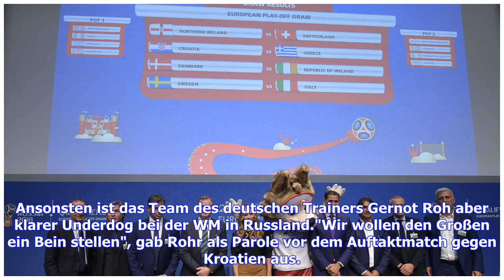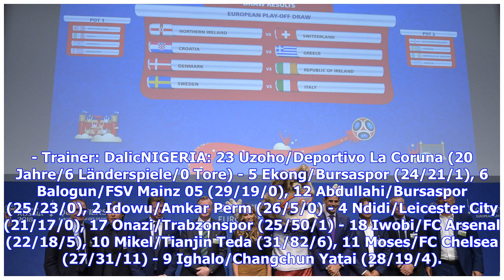WM 2018 heute live mit Kroatien, Nigeria, Peru, Dänemark in TV, Stream, Ticker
vergrößernverkleinern Im ersten Testspiel nach Ablauf seiner Sperre gelangen Paolo Guerrero gleich zwei Treffer © Getty Images Paolo Guerrero darf doch bei der WM für Peru spielen - und tritt heute gegen Dänemark an. Bei Nigeria ist gegen Kroatien das Trikot der Star. Der WM-Traum von Paolo Guerrero schien eigentlich schon ausgeträumt. Wegen Dopings wurde der frühere Stürmer des FC Bayern mehrere Monate gesperrt. Doch am 31. Mai setzte das Schweizer Bundesgericht die Sperre aus. Und so darf Guer...